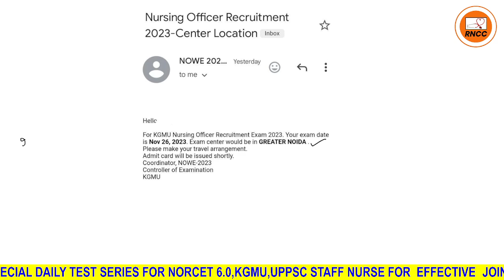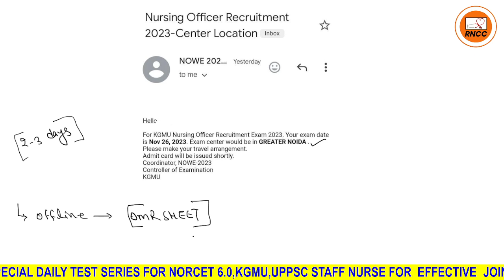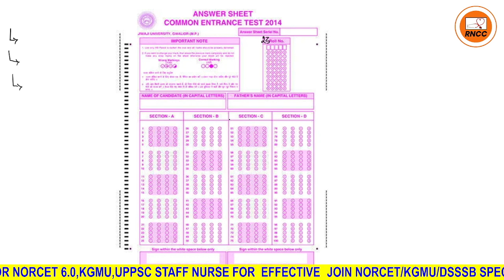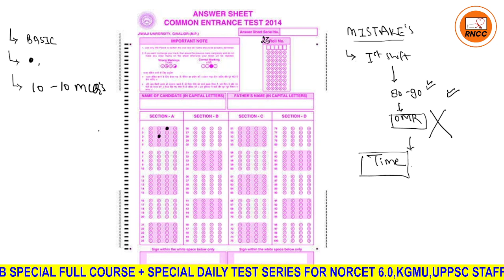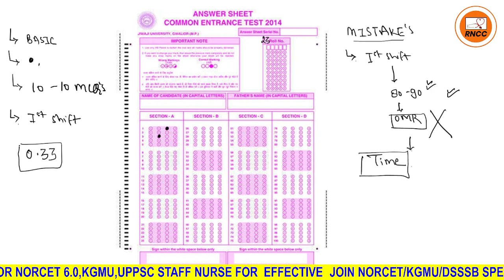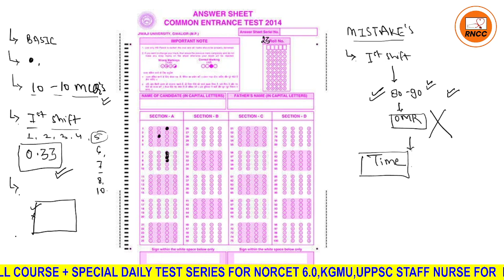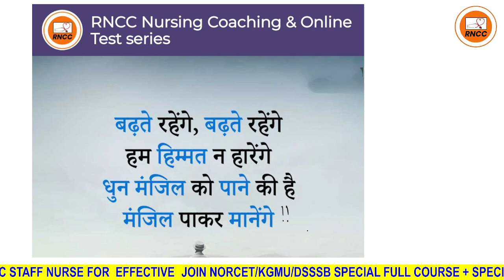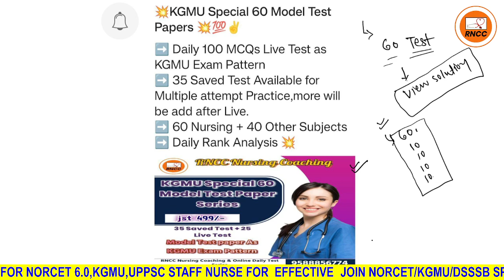KGMU के पेपर में क्या ग़लती नहीं करें | KGMU का Offline Paper कैसे Attend करना हैं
कब आएगा KGMU का Admit Card || KGMU का Offline Paper कैसे Attend करना हैं

KGMU EXAM 60 MODEL TEST PAPERS

Join NIMHANS/JIPMER/NORCET 6 Special Daily Regular Test Series 💥

RNCC Test Series & Nursing Coaching, [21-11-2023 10:45]
KGMU का Offline Paper कैसे Attend करना हैं